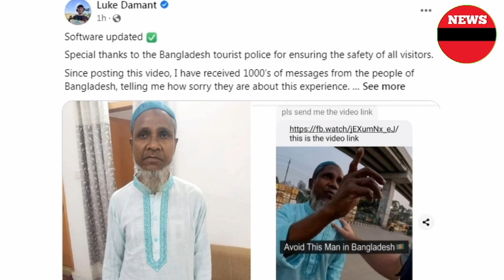গ্রেফতার হওয়ার পর কালুর বাটপারি নিয়ে যা বললেন সেই বিদেশি ইউটিউবারের